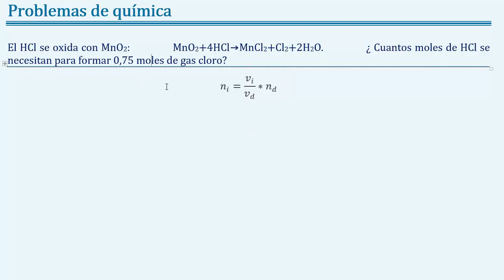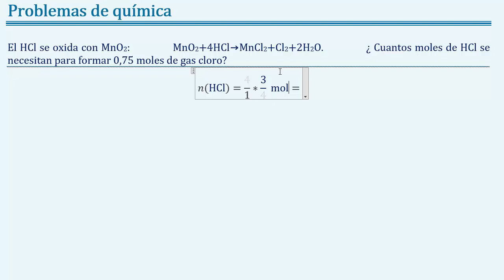Como calcular los moles (incógnita) con los moles (dato) ⚖️ ESTEQUIOMETRÍA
El HCl se oxida con MnO2:  MnO2+4HCl→MnCl2+Cl2+2H2O; ¿ Cuantos moles de HCl se necesitan para formar 0.75 moles de gas cloro?

En este video tutorial de química veremos cómo hacer el clásico ejercicio mol-mol de la estequiometría básica, pero con una técnica alternativa basada en álgebra.

Estequiometría y balance de masas. Ejerciciosdequímica, adaptado de “Química general de Matamala y Gonzalez I” capítulo 9 “Estequiometría”
No olviden consultar nuestro blog “químicadejoseleg parte de nuestra serie de blogs de cienciasdejoseleg, donde encontrarán